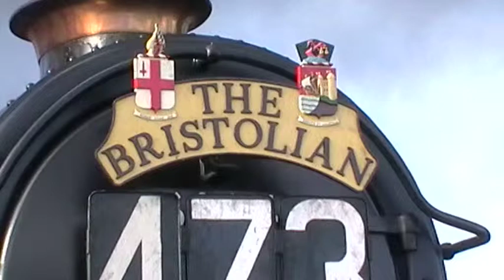6024 on the Bristolian 2012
here is a video fo 6024 king edward I on the bristolian,its second to last raltour before oerhaul!